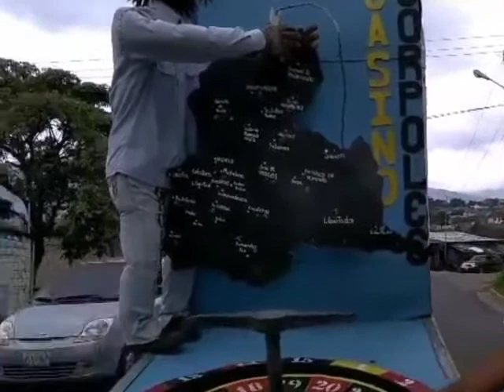Quemaron en Táchira el año viejo "Casino Corpoelec"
Los vecinos de la Zona Industrial de Paramillo, en la parte alta de la ciudad capital del Táchira, derrocharon su creatividad con la creación de un año viejo, que enmarcó los constantes cortes eléctricos que se evidenciaron en la entidad durante este 2020.

Allí el señor Julio César Alarcón explica cuál era la idea al crear este "Casino Corpoelec", el cuál consta de una ruleta, que al girar enciende la energía eléctrica de cada municipio del estado, todo tal como un juego.

Video: Prensa Táchira

Reporte: Luzfrandy Contreras